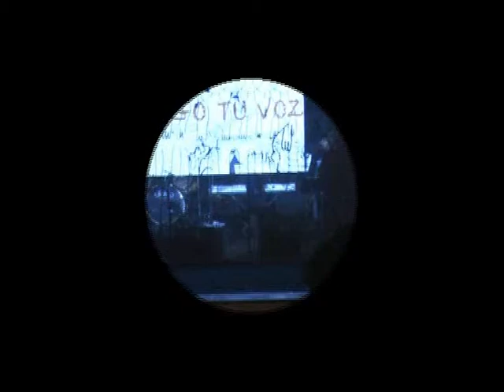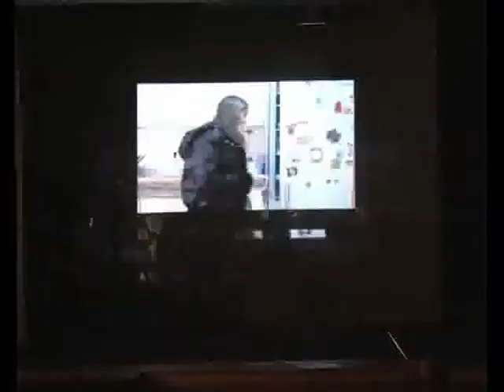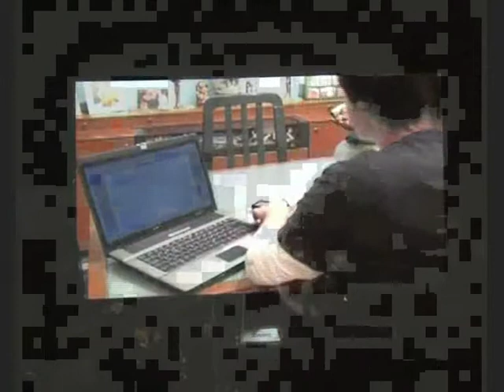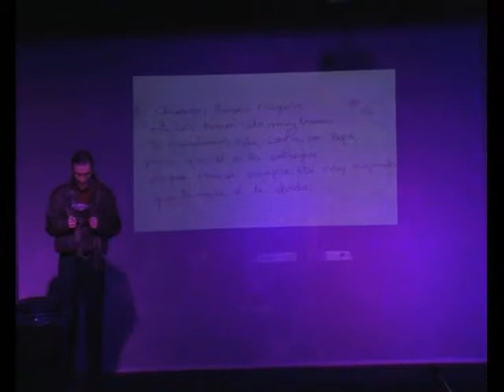Musical "Oigo tu voz" - parte 1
Musical representado en diciembre de 2010 en el colegio San Pedro Pascual, con el grupo "Sigo Insistiendo" como grupo musical.